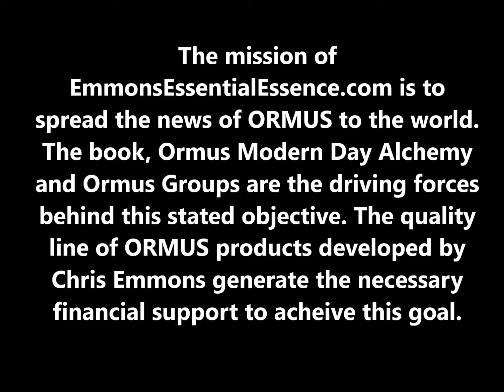Emmons Essential Essence Mission Statement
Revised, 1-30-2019